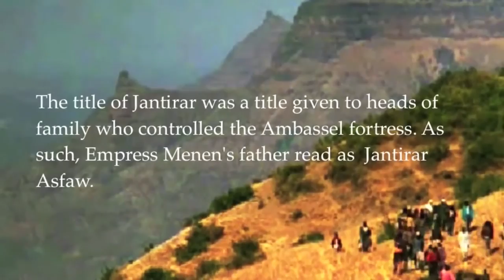The Hebrew Divine Feminine Explained by Ras Tafari Rabbi - Israel Be Strong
LIKE, POST & SHARE! WATCH [VIDEO] The Hebrew Divine Feminine Explained by Ras Tafari Rabbi - Israel Be Strong feat Vengeance by Empress Shaneece, Lost One Instrumental by Lauryn Hill Outro Music Video Test This Empress by Empress Shaneece a Ghetto Roots Production.